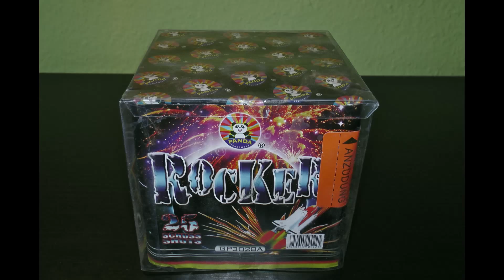Panda Rocker Kat: II Silvester Feuerwerk Full HD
Oder besucht mich auf meiner Facebook Seite um auf dem Laufenden zu bleiben… :